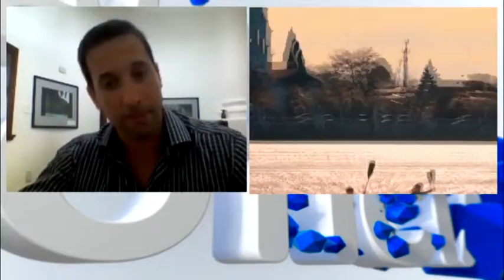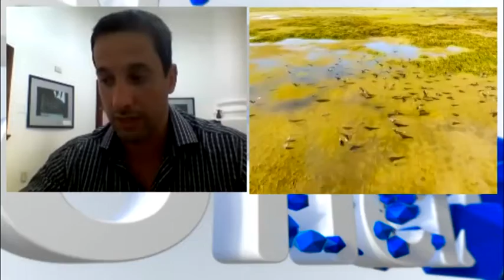Franco Arone - Director de Turismo de la ciudad de Santa Fe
Propuestas turísticas que ofrece la ciudad capital